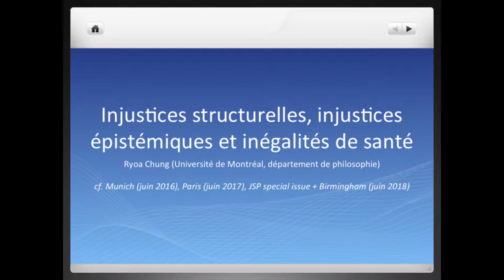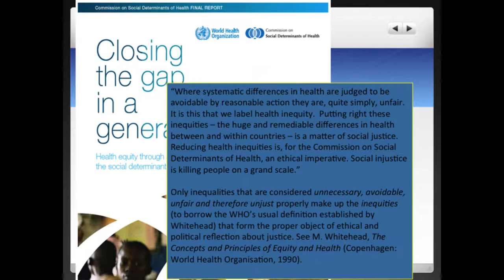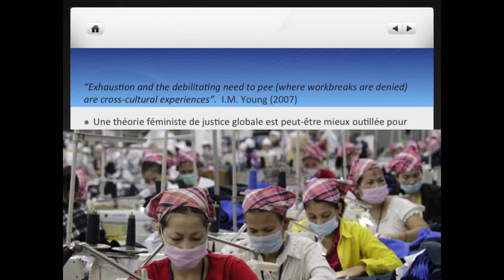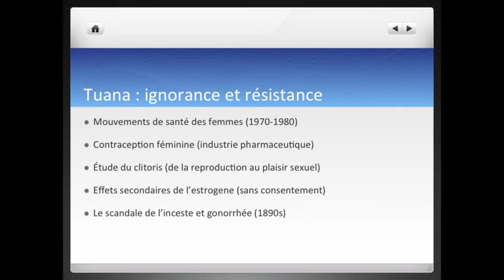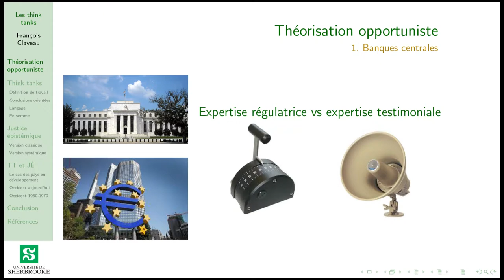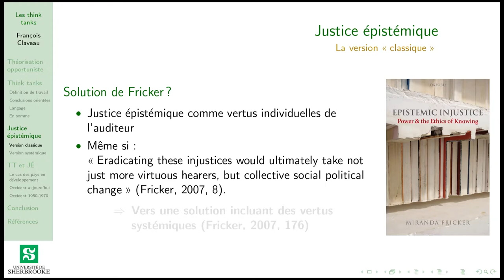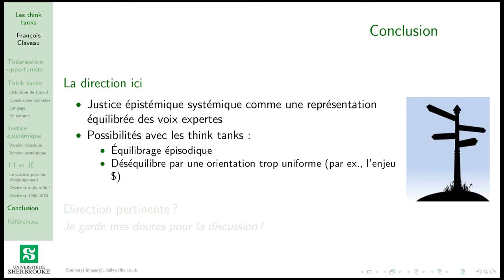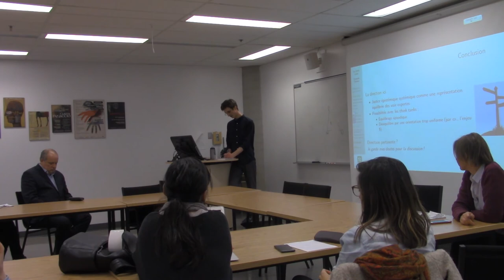Ryoa Chung et François Claveau sur la justice épistémique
Enregistré le 22 novembre 2017, à l'Université du Québec à Montréal, dans le cadre des 5 à 7 du CRÉ, en collaboration avec le CIRST.

Ryoa Chung (Université de Montréal), « Les inégalités de santé à l’aune des injustices structurelles et épistémiques »

Résumé : Doit-on considérer les inégalités de santé à l’échelle internationale comme des données purement factuelles ou doit-on les comprendre comme des injustices? Dans le cadre de ce projet, il y aura lieu de développer l’hypothèse de recherche générale selon laquelle l’étude des inégalités de santé en relations internationales illustre de manière exemplaire les enjeux éthiques et épistémiques qui découlent de l’existence d’injustices structurelles à l’échelle globale. Ce projet de recherche s’inscrit dans le domaine général de l’éthique des relations internationales en philosophie politique et recoupe les champs plus spécifiques des théories de justice globale et de l’éthique de la santé globale à l’aune de perspectives féministes. La contribution originale que j’entends apporter consiste à examiner en profondeur et à conceptualiser la relation complexe entre les trois phénomènes suivants : les injustices structurelles, les injustices épistémiques et les inégalités de santé mondiale.

François Claveau (Université de Sherbrooke), « Les think tanks, agents de justice épistémique »

Résumé : À quelles conditions les think tanks – les organisations indépendantes de recherche sur les politiques publiques – sont-ils des agents de justice épistémique? En utilisant la distinction maintenant classique de Miranda Fricker entre (in)justices testimoniale et herméneutique, je propose de répondre en analysant l’écosystème dans lequel s’insèrent les think tanks. Cet écosystème a changé en Occident depuis les années 1950; il faut aussi le distinguer de l’écosystème actuel dans les pays en développement. Je vous invite donc à une évaluation située des think tanks.